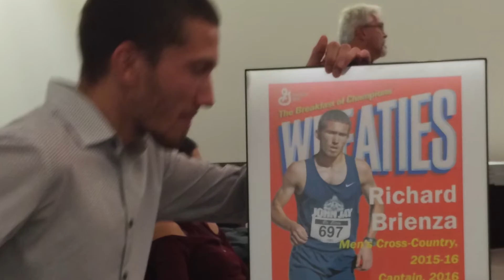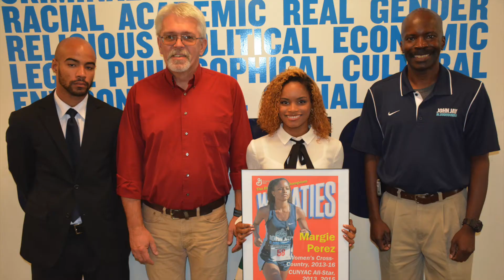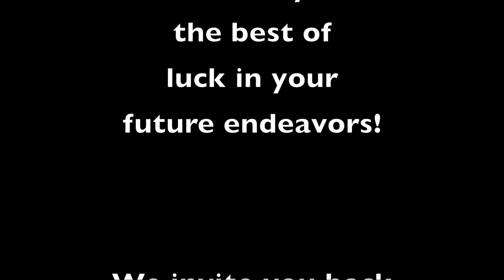John Jay Athletics Senior Salute 2016-17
This senior salute video was played at the John Jay Athletics 44th Annual Awards Banquet on May 17, 2017. The video commemorated all of the graduating seniors.